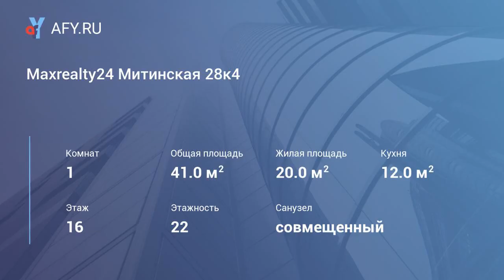Maxrealty24 Митинская 28к4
Цена: 3 000 Руб.
Цена за квартиру при размещение:
1 человек 3000 рублей/сутки,
2 человека 3500 рублей/сутки,
3 человека 3700 рублей/сутки,
4 человека 4000 рублей сутки.

При аренде в пятницу, субботу на одни сутки от 4000 рублей/сутки.

Однокомнатная квартира класса Люкс, в 8-х минутах пешком от метро. Комната 20м, кухня 12м. Спальных мест 2+2.

Центр района Митино. Развитая инфраструктура, несколько торговых центров, кафе, ресторанов в шаговой доступности, в 4 мин красивый парк с озером. Окна выходят во двор, тихо, уютно, комфортно, в доме современные стильные чистые подъезды, несколько лифтов

До Крокус Сити 5 минут на метро. До стадиона Спартак 10 минут транспортом. До метро Тушинская 10 минут транспортом. До метро Белорусская 30 минут. До Аэропорта Шереметьево 20 минут на такси.

Удобства: в квартире есть все необходимое для проживания, отдыха и раб...